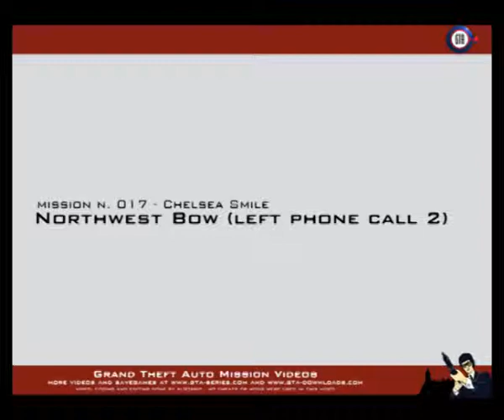GTA London 1969 Mission #17 - Phone 1 in Northwest Bow #2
Grand Theft Auto: London 1969 Mission Walkthrough Video

Chapter: Chelsea Smile

Mission: Left Phone in Northwest Bow - Part 2